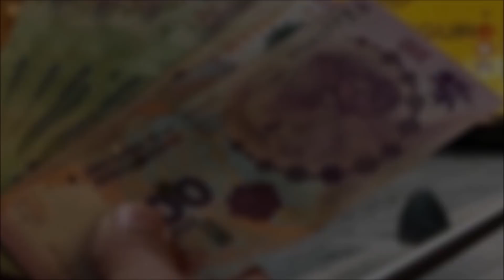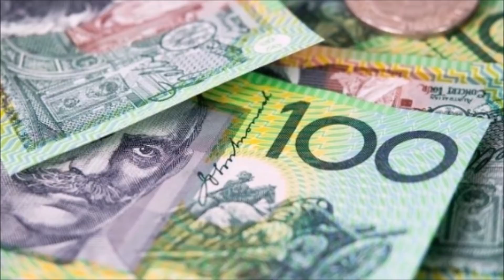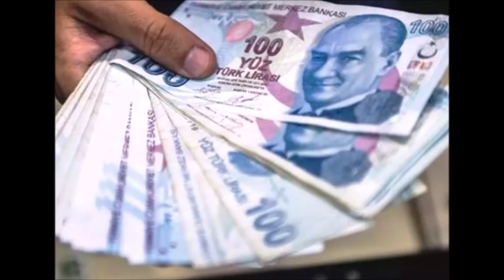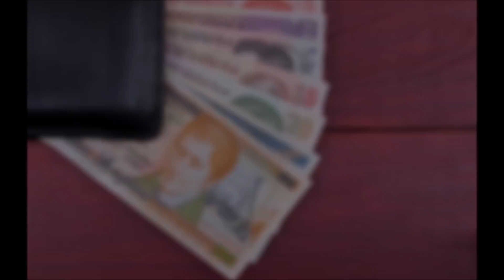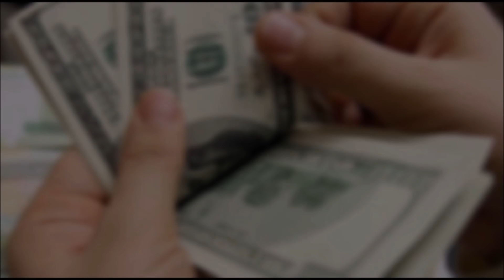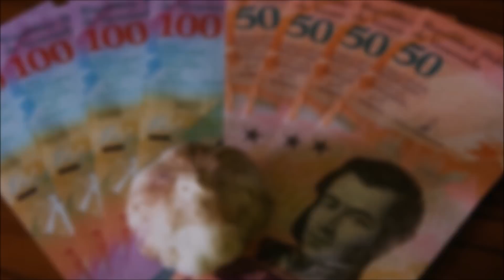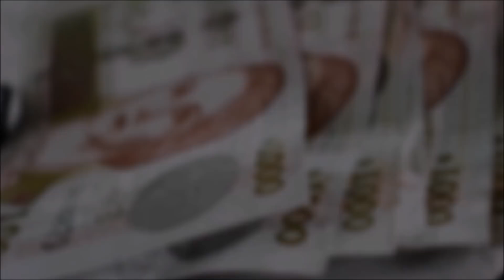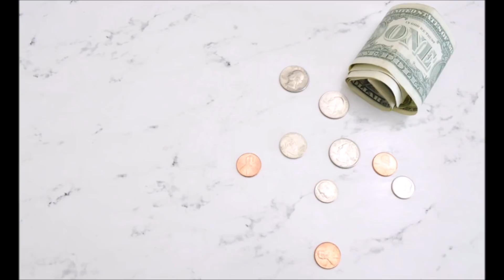EL SALARIO MÍNIMO EN CADA PAÍS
El sueldo mínimo que tiene cada país a día de hoy.
Casi 8 años seguidos haciendo vídeo diario sin fallar un solo día.